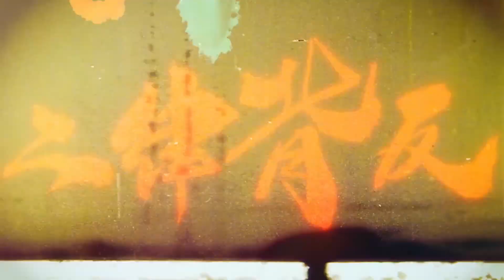Valorant: Unleashing Anime Fury - Epic AMV Montage!